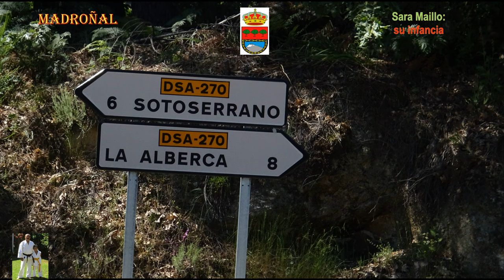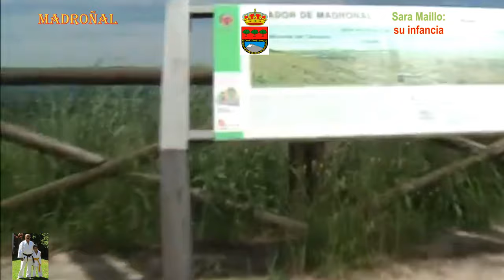Salamanca: Madroñal 3 de 3.